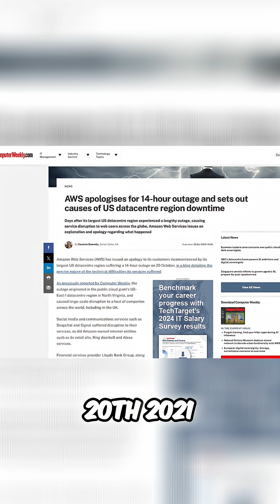AWS Outage: What Happened & What's Next?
A major AWS outage on October 20th, 2021, impacted countless services globally, from streaming to finance. The dependency on AWS is even greater than many realized, causing disruptions and financial losses.